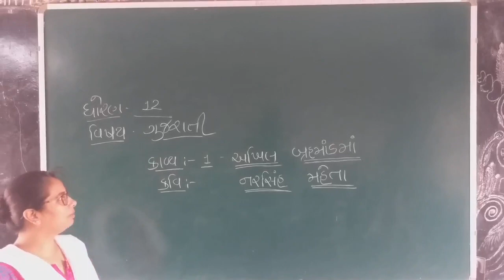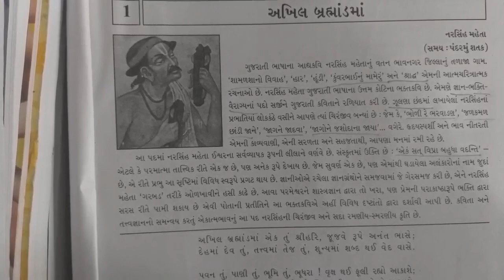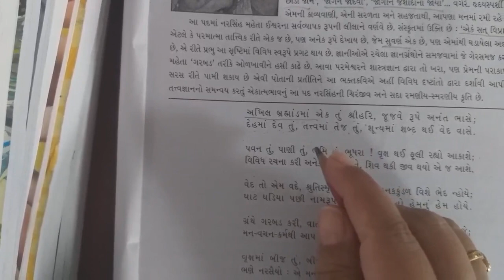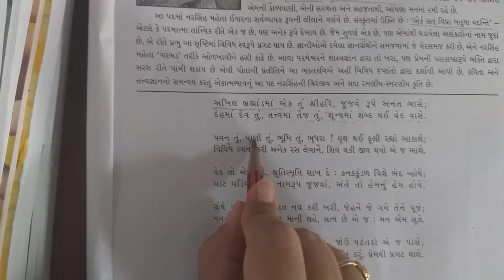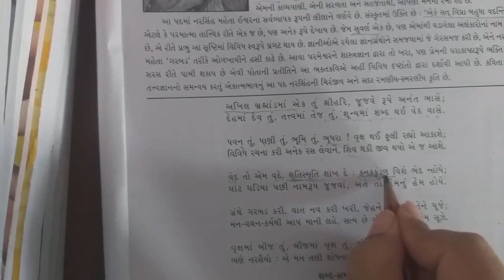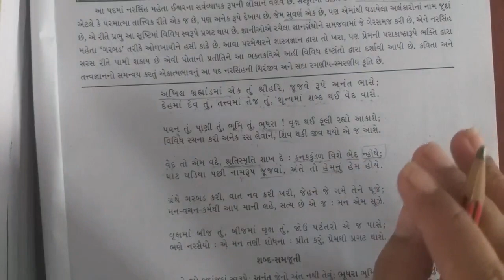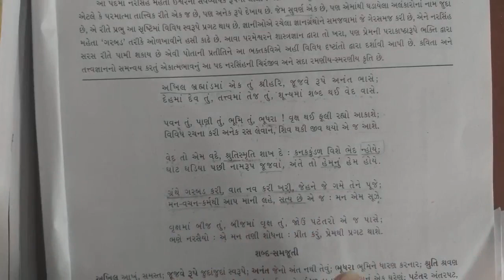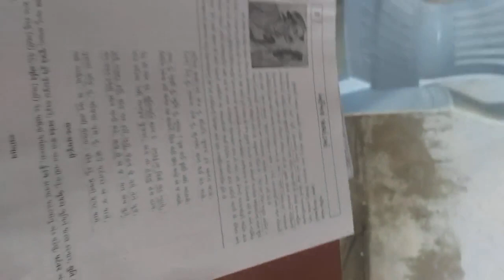6 July 2020